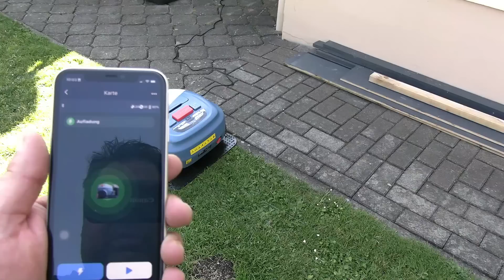Der KILLER unter den Mährobotern: HOOKII NEOMOW S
➡  3% Sofortrabatt über meinen LINK Der KILLER unter den Mährobotern: HOOKII NEOMOW S